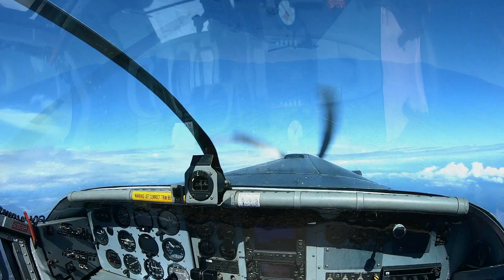Saut en tandem Juin 2021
Mon saut en tandem avec le Paraclub de bourbon depuis Pierrefonds. Magique.